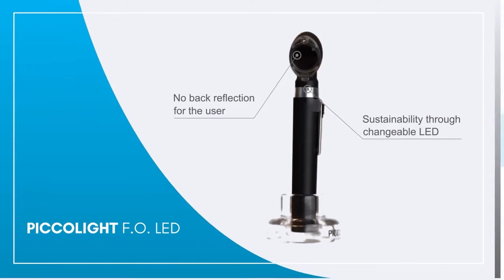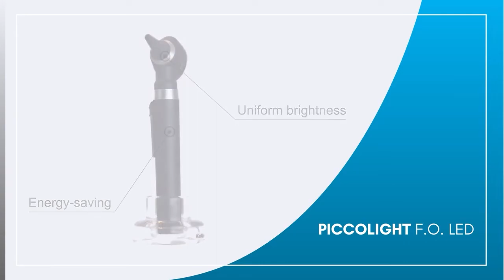KAWE Piccolight F.O. LED Otoscopes from Germany | Wellness PRO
Easy Ear Viewing Through High-quality Light Technology

The proven KaWe PICCOLIGHT Fiber Optic Otoscopes provide you with optimal conditions for easier ear viewing.

The LED illuminant has excellent light efficiency and very high light transmission. LED illuminants are sure to please with their long working lives and very robust design.